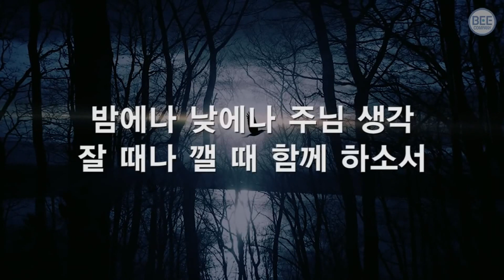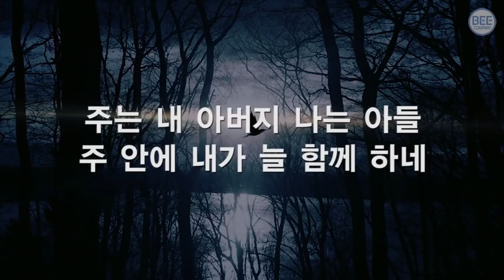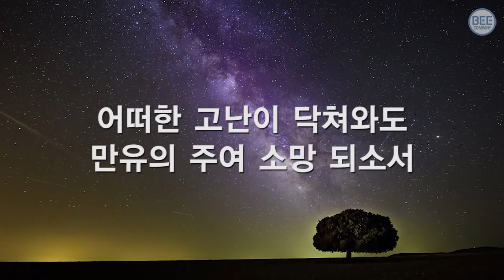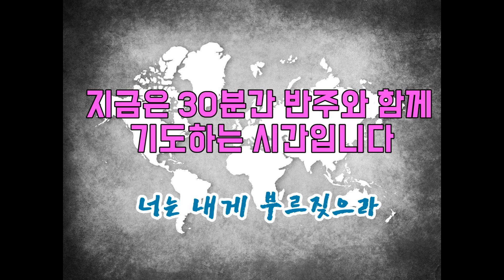8월 19일 수요일 딤전 2 함께하는 153